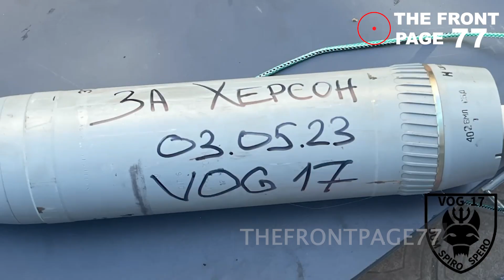Ukrainian soldiers drop large explosives from a drone on the house of Russian soldiers. Ukraine war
Your subscription is the best motivation to search for new videos more often

Ukrainian soldiers drop large explosives from a drone on the house of Russian soldiers. Ukraine Russia war